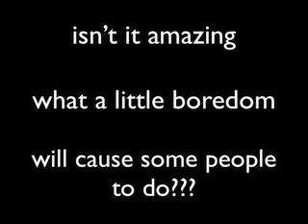timelapse work2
boredom